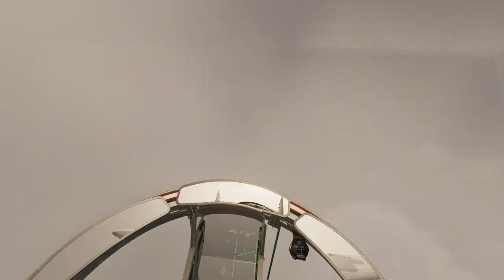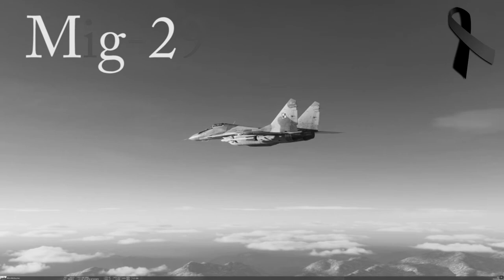Mig 29 vs death